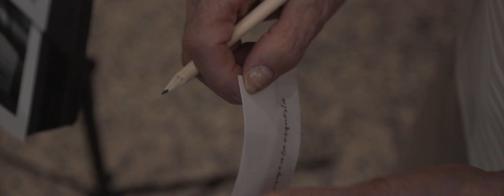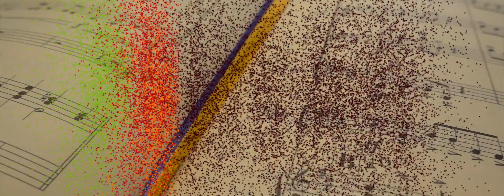Así es la nueva imagen de ACCIÓN POR LA MÚSICA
Renacemos bajo un nuevo nombre, nuevo logo, nueva web... en definitiva, una nueva imagen adaptada al mundo que queremos, uno más justo, solidario y compasivo del que puedes formar parte.

Hazte Socio y descubre más sobre el poder de la música